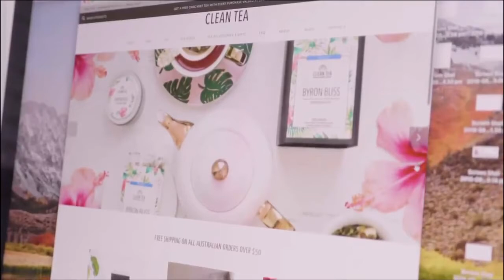Clean Tea (Trailer)